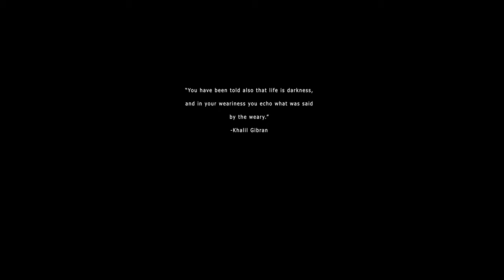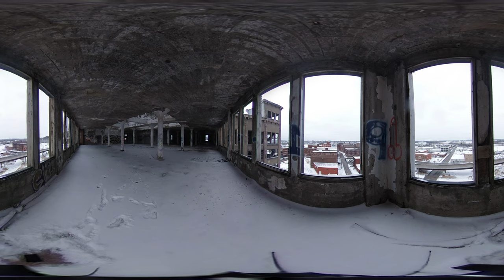HopeFaithKC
Homelessness around the world has been extremely affected by COVID, and one organization in Kansas City is trying to make a change.

This video describes how HopeFaithKC uses an exchange program in order to provide homeless people with as many resources as possible. It serves as a reminder that there is always a different angle from which problems can be approached. The organization requested monetary donations, and mentioned that supplies go a long way as well. Hopefully this video will inspire viewers to think more closely about the homeless population where they live, and maybe take steps in order to support them during this difficult time.

Sustainable Development Goals addressed: Goals 1, 2, 3
School/Organization, City, State, Country: Blue Valley Center for Advanced Professional Studies, Overland Park, KS, USA
Producers: Hunter J., Hannah S., Georgia F., Scott M., Schuyler C.
Educator/Mentor Name(s): Alisa M.